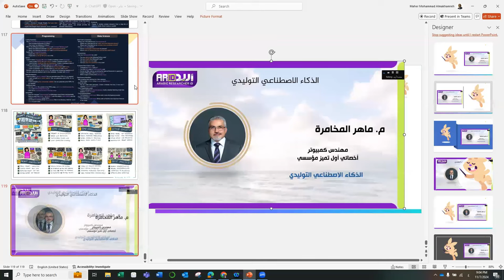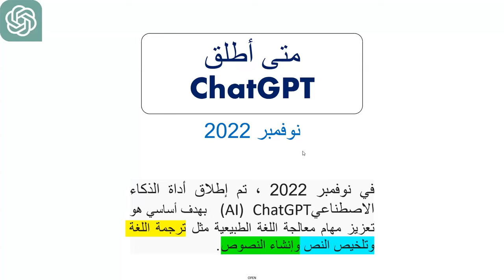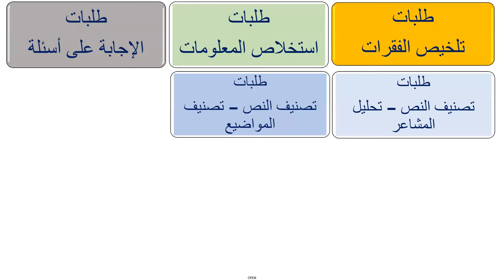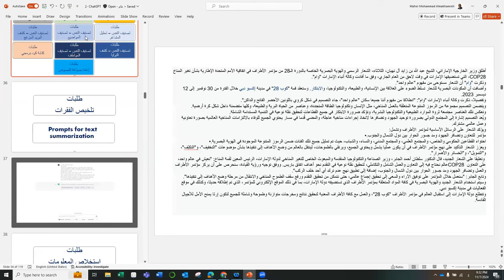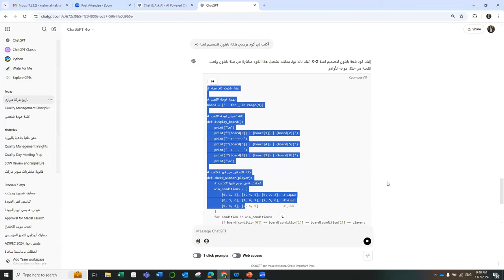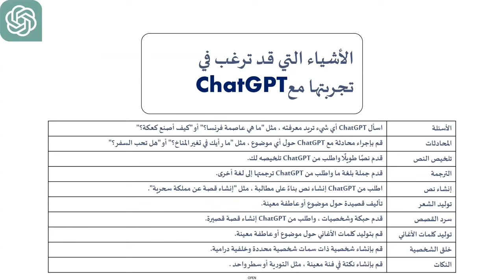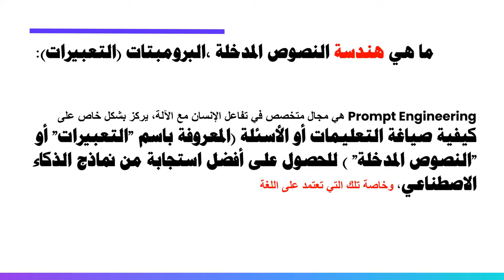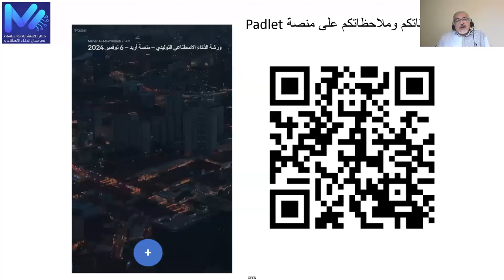الذكاء الاصطناعي التوليدي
محاضرة علمية بعنوان:
قدمها: م. ماهر المخامرة